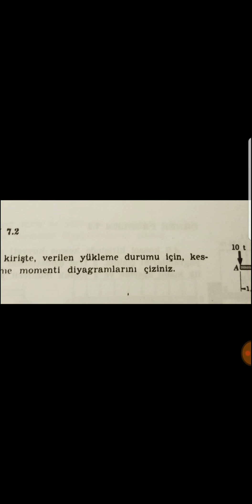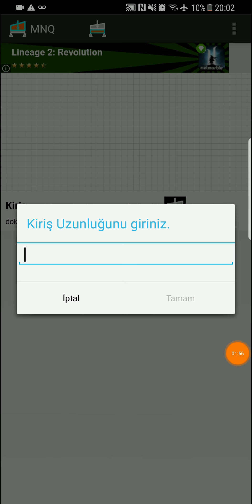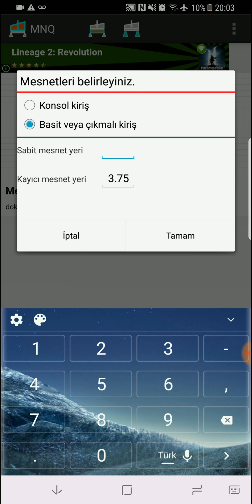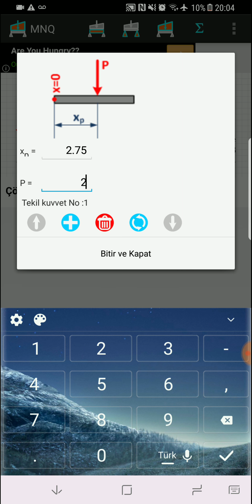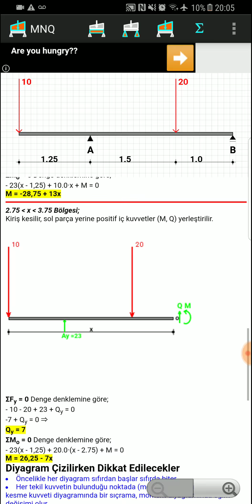Statik ve mukavemet(1)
Mukavemet' ve Statik'teki -  Kiriş  hesap (N, V, M)  değerlerini klasik yöntemleri  yerine şu andaki akıllı cep telefonlarında ( Iphone & Android 'larda)  çalışmakta olan Apps yazılımlarını kullanarak hızlı bir şekilde çözeceğiz ve bize gerekli olan Kesme Kuvveti (V,  T),   Normal Kuvveti (N, P),   Eğilme Momenti (M),  ve sehim (∆) değerleri ve diyagramları hızlı bir şekilde hesaplayacağız.  Bunun neticesinde hem yeni teknloji te  adapte oluruz ve hem de sayısal işlemler için harcanan zamandan tasarruf etmiş oluruz.